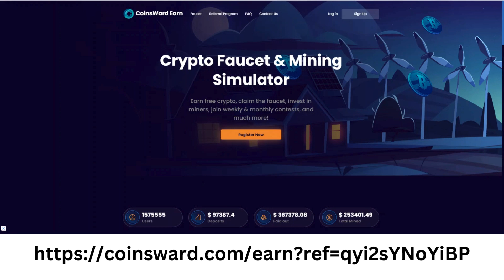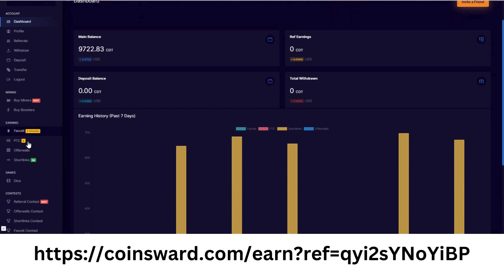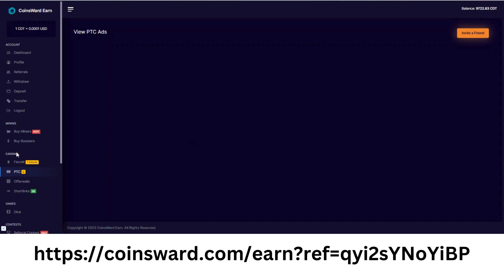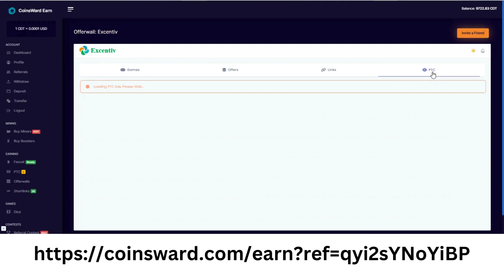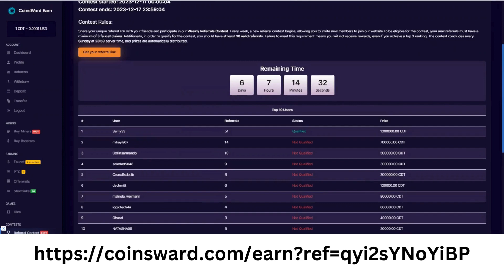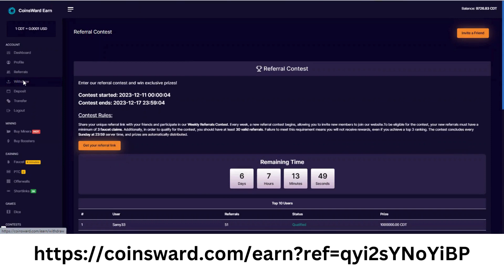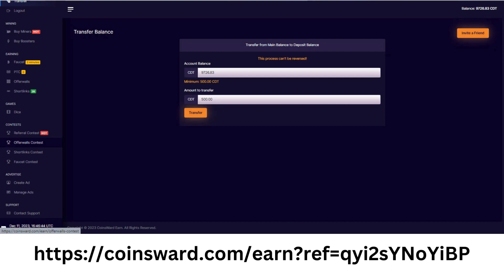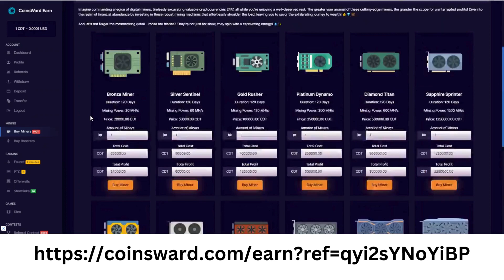New faucet site 2024 | CoinsWard | Free mining | PTc and many more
Mining Apps:-
Refer-code - 3xNqKAfpoX

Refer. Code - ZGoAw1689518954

Free Crypto app
binance auto invest daily profit
binance tutorial for beginners
crypto exchange
crypto exchange in india
Omega network
core network
avive world